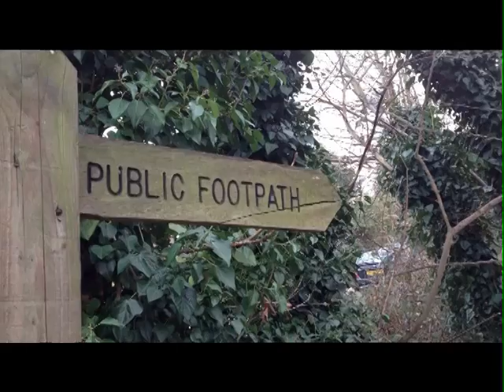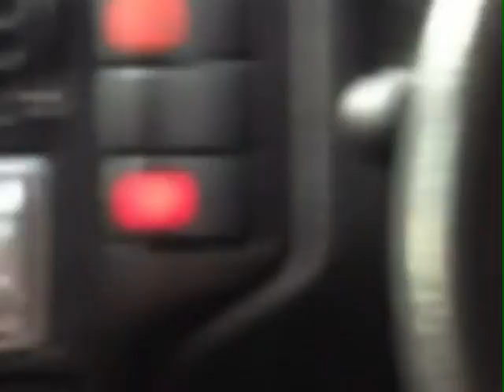Little Red Riding Hoodie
A Level Media Project by Billy Postle & Laura Bradsell